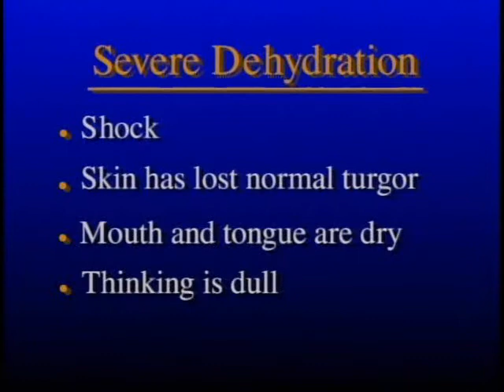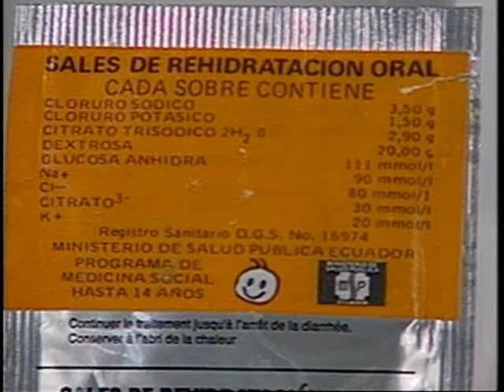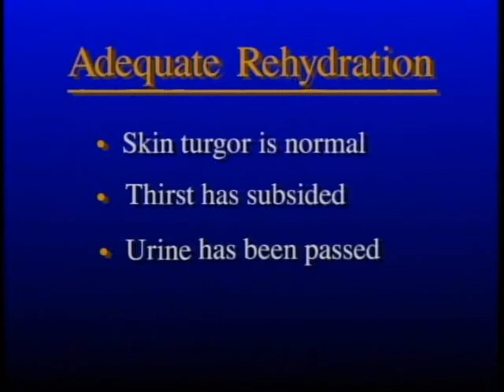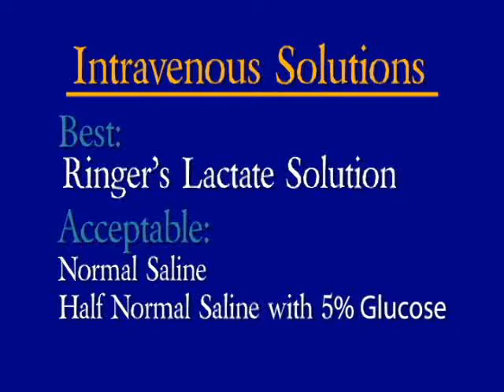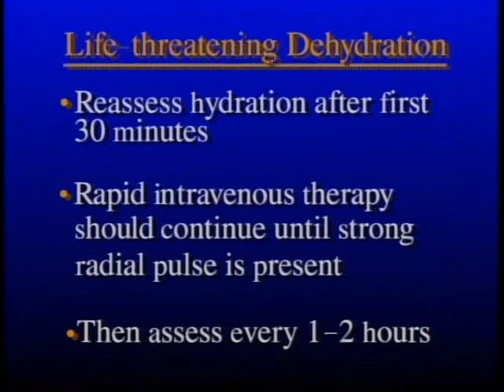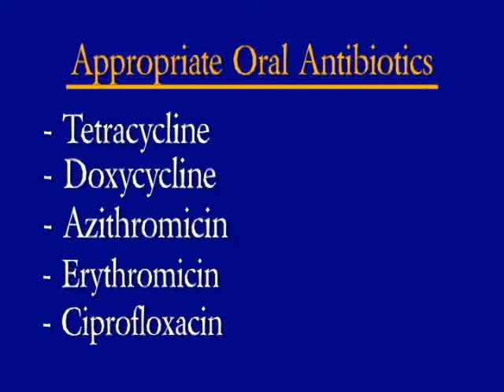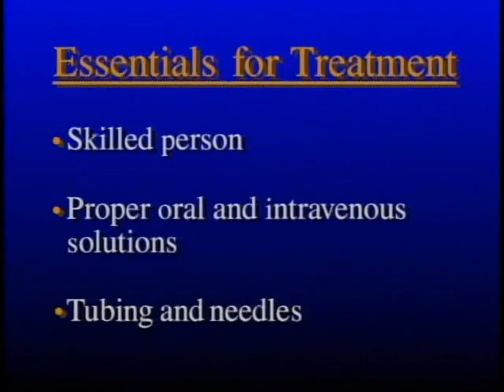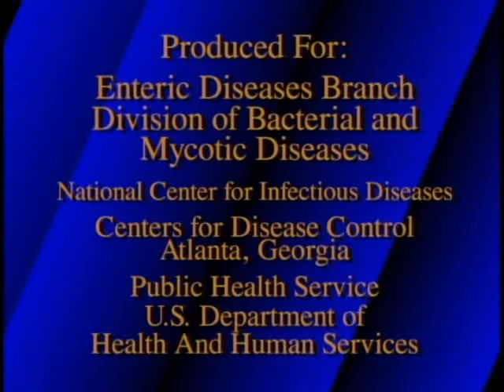Defeating Cholera Video